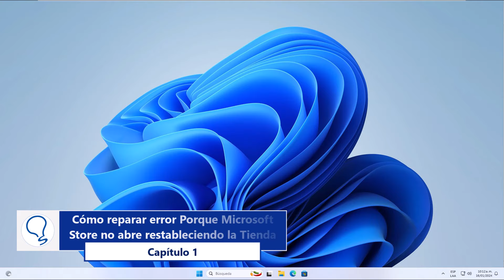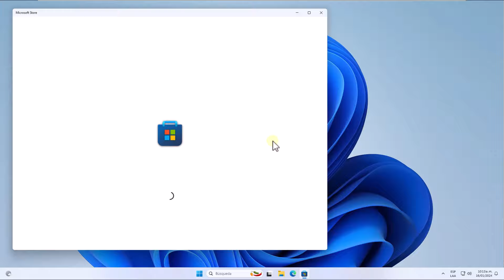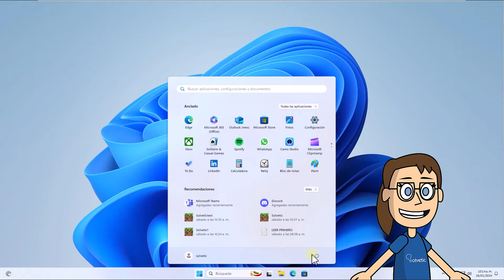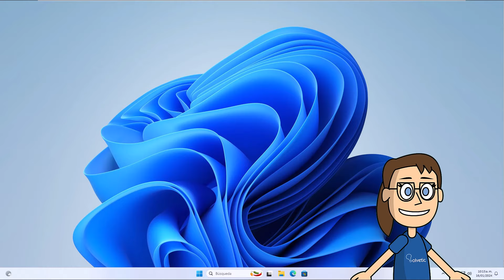PORQUE MICROSOFT STORE NO ABRE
¡Saludos a todos desde Solvetic! Hoy vamos a solucionar este problema típico: PORQUE MICROSOFT STORE NO ABRE !
En este video, vamos a abordar esta frustrante situación y proporcionar soluciones efectivas para resolverla. Entendemos lo frustrante que puede ser cuando intentas abrir Microsoft Store y simplemente no se inicia.

En esta guía paso a paso, te ofreceremos soluciones y consejos para abordar el problema de Microsoft Store que no se abre. Exploraremos diversas estrategias que te ayudarán a recuperar el acceso a esta importante plataforma de descargas y actualizaciones.

En Solvetic, comprendemos la importancia de Microsoft Store en el ecosistema Windows. Estamos aquí para proporcionarte consejos y soluciones que te permitirán superar este obstáculo.

Así que, si alguna vez te has preguntado "PORQUE MICROSOFT STORE NO ABRE", ¡has llegado al lugar adecuado! Acompáñanos mientras exploramos juntos cómo resolver este problema y volver a disfrutar de Microsoft Store.

 》CAPÍTULOS《

00:00 Introducción
00:43 Cómo reparar error Porque Microsoft Store no abre restableciendo la Tienda
01:58 Cómo reparar error Porque Microsoft Store no abre desde Consola